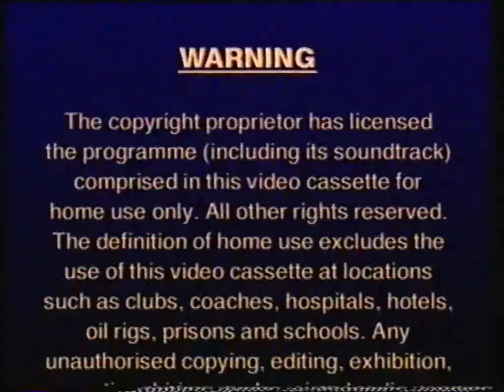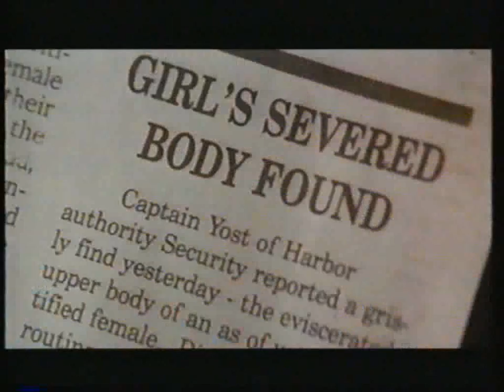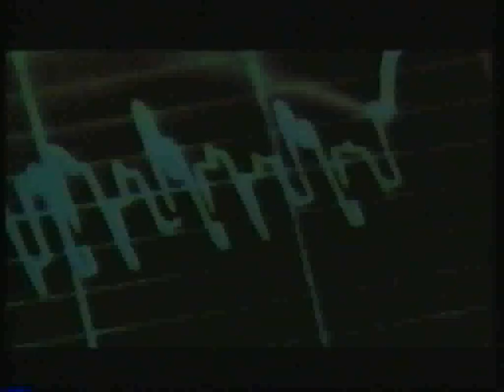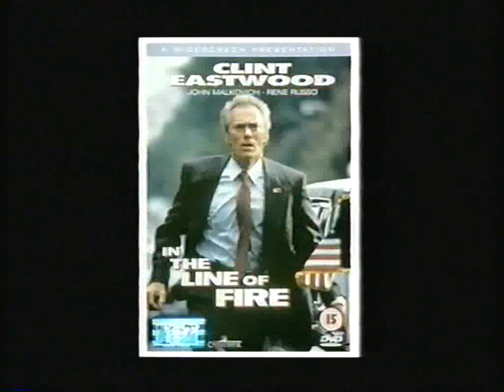Original VHS Opening: Maximum Risk/Double Team (UK Retail Tape)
Maximum Risk/Double Team (1999 UK Retail Tape).

VHS opening of a double feature tape featuring 2 Van Damme movies.